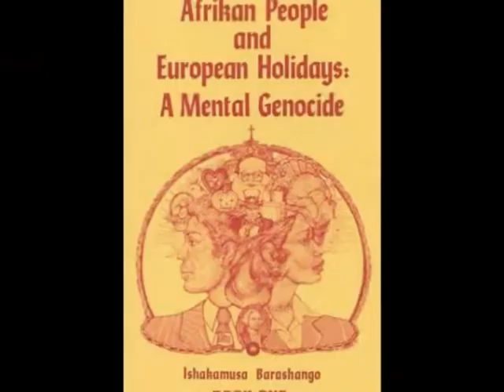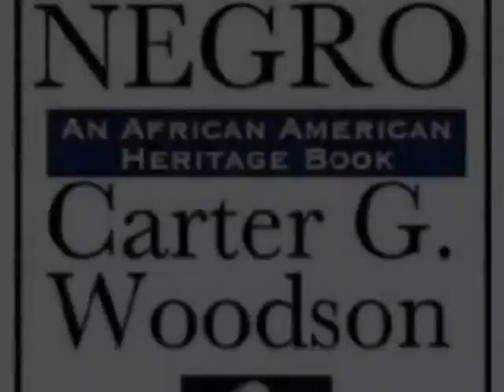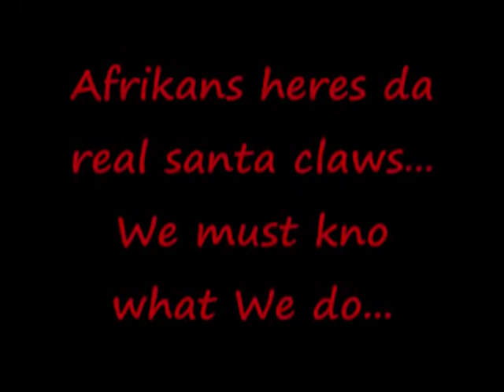Merry Krazymess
Afrikans!!!

We celebrate da christ-mass & otha euro peon horrordayz every yr & in doin sooo We perpetuate Our Own menticide... menticide occurs when We willingly think & act out of some1 else's interpretation of reality tooo dere benefit & against Our survival. It is a state of subtle insanity which over da last few hundred years has come to characterize more & more Afrikans globally...

We canNOT be some1 else & Ourselves @ da same TIME especially when dat some1 else is hell-bent (b/c dey are da devil) on destroyin Us..!

as We kno problems & solutions work hand in hand... w/out knowin somethang is wrong or if aware why what is wrong is wrong We canNOT implement ideas or programs dat wil help Us solve Our problems to Our advantage...